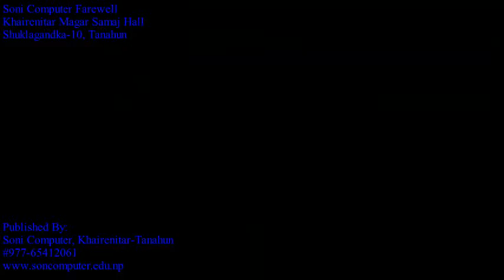Video of Soni Computer 005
Program Organised by:
Soni Computer, Shuklagandaki-10, Khairenitar, Tanahun